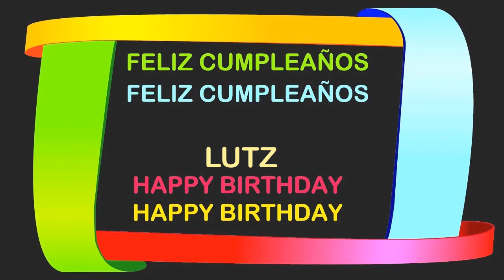Lutz Birthday Postcards & Postales